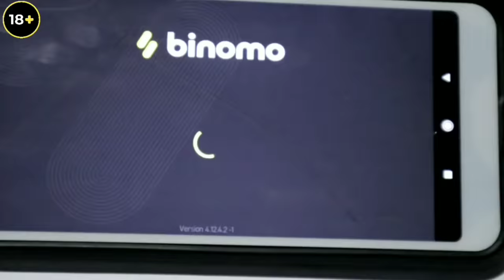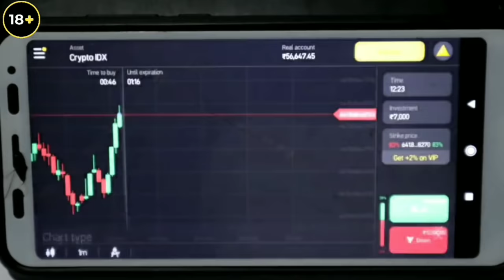Assamese Pork Curry || গাহৰি মাংস থলুৱা অসমীয়া পদ্ধতিৰে || Pork Curry Recipe In Assamese Style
INSTAGRAM / FACEBOOK : CHANAKYA BHUYAN

AJIR VIDEO TUT DHUNIA ETI ASSAMESE PORK CURRY RECIPE AGG BORHALU. AKHA KORISU VIDEO ARU RECIPE TU SAI VAL PABO BULI...ARU RECIPE TU TRY KORIBO DEI. JODI VIDEO TU SAI VAL PALE LIKE ARU SHARE KORIBO BULI AKHA KORILU. THANK YOU ❤️